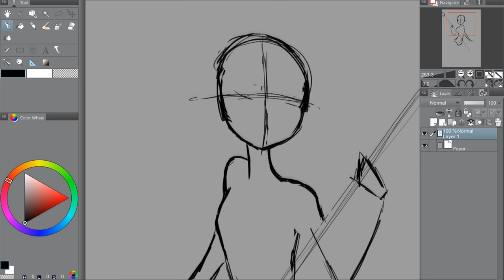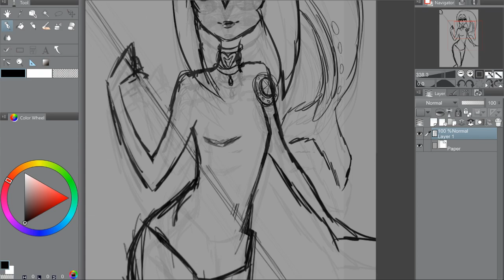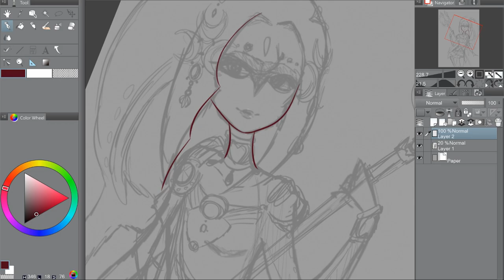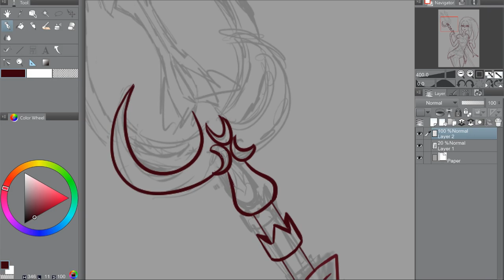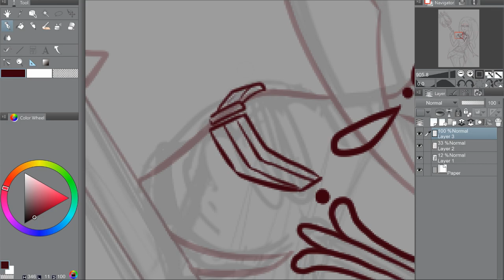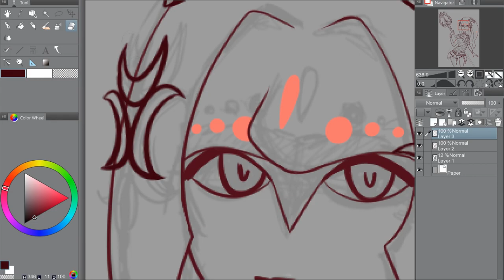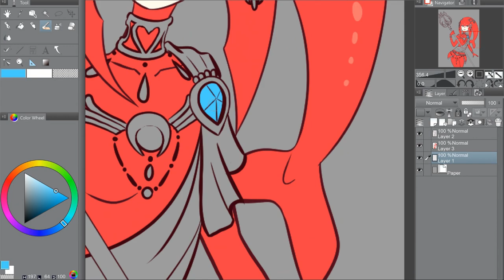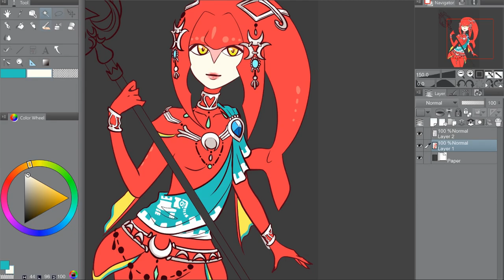Pook Doodles [FANART] | The Legend of Zelda Breath of the Wild: Mipha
♥♥♥Let's doodle a champion from an epic legend. She's got grace.♥♥♥

Credits▾

▸Track1: Flokami - Mipha's Theme (Drum Remix)

▸Track2: PUNYASO Tunes - The Legend of Zelda Breath of the Wild (Remix)

▸Track3: TV Blonde - Ocarina
Follow TV Blonde

I love fan art!

It may appear in a future video! Draw Pookie or any
characters featured in my videos! Make sure you also
let me know what name to credit you as or it will not
be featured. Please try not to spam~ Love you!
✎Drawing Tablet
Microsoft Surface Pro 4
(with pen)